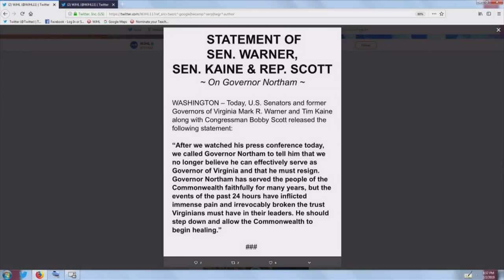Bristol, Virginia residents react to Governor Northam's photo scandal